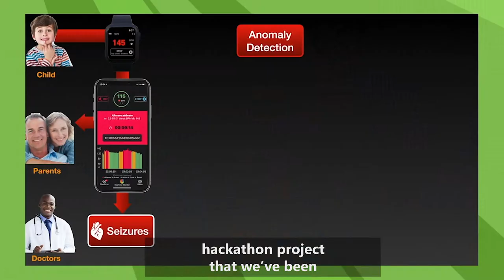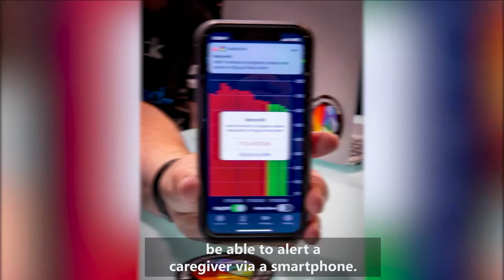Microsoft & FightTheStroke with MirrorHR's story from Microsoft Canada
Over 50 million people worldwide live with epilepsy. It is the fourth most common neurological disorder. MirrorHR, a Microsoft Hackathon pilot project, is an app that uses AI and Microsoft Azure to capture, process, and monitor telltale data for potential seizures. Instead of hovering over their children at night, parents can go to bed knowing that they have an “early warning system” to help them intervene as soon as possible. See this amazing story of my colleague Melike Ceylan-Leamen and her son Aydin using MirrorHR